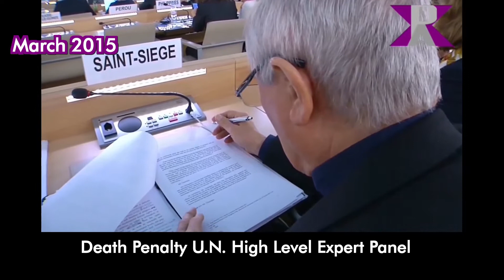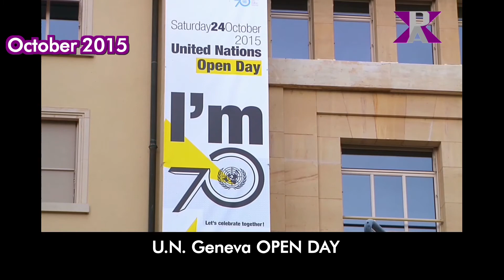Pax Press Agency Reports 2015 REVIEW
This are some excerpts from our television reports in 2015.

In 2015 we produced approx. 100 clips ( reports,  interviews, speeches).